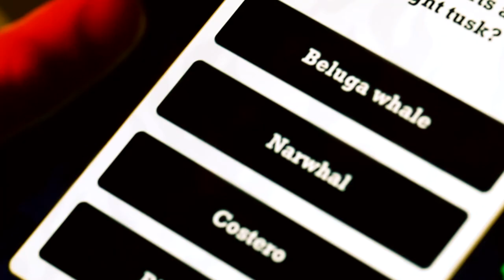TRIVIA DEATH MATCH With KEN JENNINGS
A commercial spot we did for the game TRIVIA DEATH MATCH WITH KEN JENNINGS, featuring Jeopardy Champion Ken Jennings going toe to toe against a Mexican Luchador.  You can buy the game here and test your skills against the smartest man in the world!!